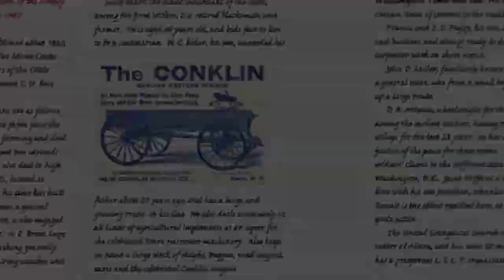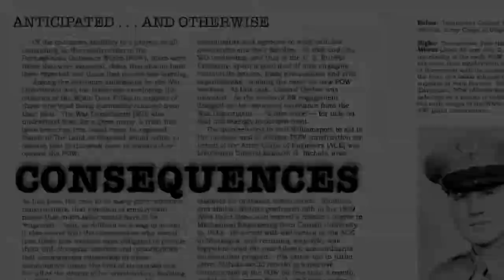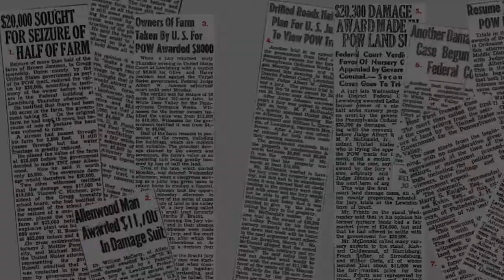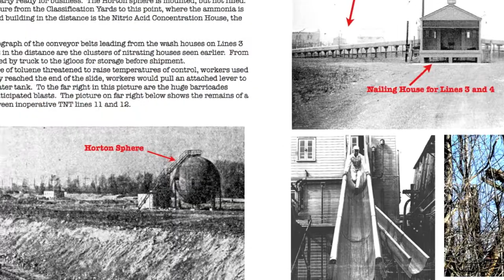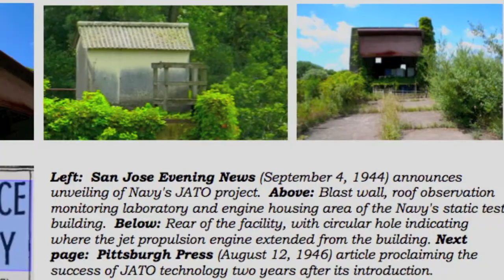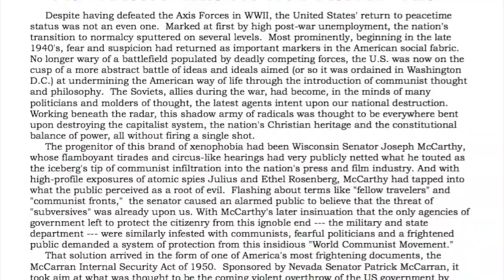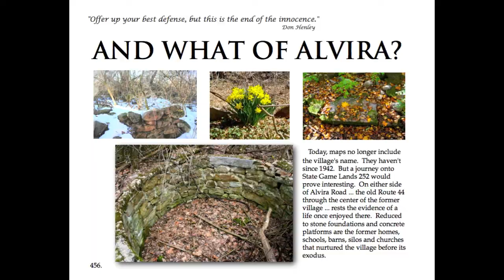"The Land: A Biography of 13 Square Miles of the White Deer Valley" Trailer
Across the United States 75 years ago, turmoil raged as this nation scrambled to discard  its isolationist thinking and to prepare its artillery-deprived War Department for engagement in WWII following the attack on Pearl Harbor.  Part of that preparation was predicated on the War Department's seizure, by eminent domain, of massive amounts of private acreage in 76 locales over dozens of states.  On this seized land would be built the ordnance works and depots essential to providing troops with enough artillery to win the war.  But the unintended consequences of such a rapid military-industrial escalation were many.   "The Land" is the story of one such site, the Pennsylvania Ordnance Works in central Pennsylvania's White Deer Valley.  But it also chronicles a virtually untold national story of civilian sacrifice, bureaucratic callousness and unimagineable planning flaws that characterized the vast mobilization effort on the homefront.
 "The Land" is the biography of an otherwise unremarkable 13-square mile plot of land spanning Lycoming and Union counties in the Keystone State.  At nearly 500 pages, this brand new profusely-illustrated book presents a carefully-controlled, meticulously-researched depiction of life before, during and after the government's forceable takeover of the land.  With its dozens of survivor interviews, hundreds of never-before-seen photographs and endless of hours of research, "The Land" crisply narrates the fortunes of those whose property was seized, the construction of the $50 million ordnance works and its untimely demise after only eleven months of TNT production.
 The book details not only the associated war effort, but also the "life" of the land itself:  what it was, what it became, the famous and infamous whose lives intersected upon it, and its final disposition --- as well as the decades-long attempt to obscure the history of its environmental and social legacy.  With the twists and turns of a fictional thriller, "The Land" is a history that will astonish and frustrate the reader long after the final page is turned.